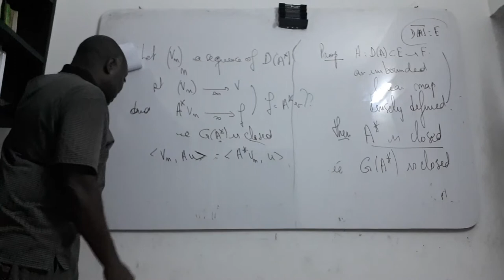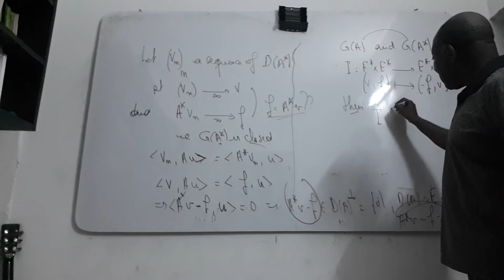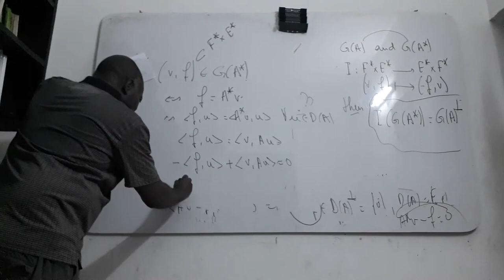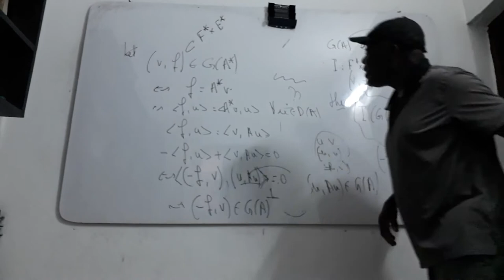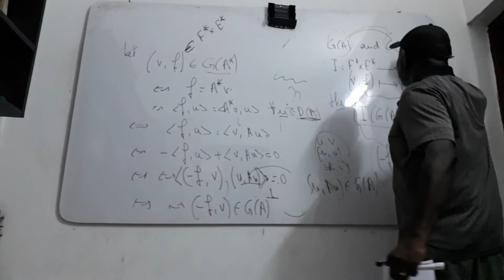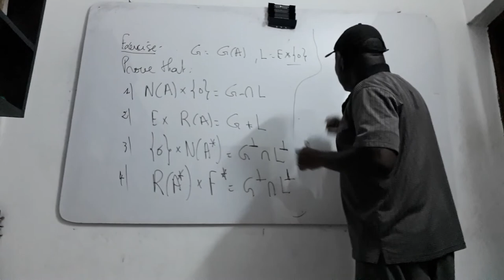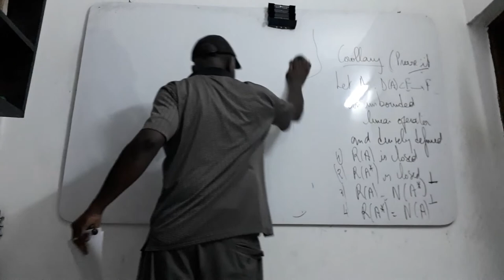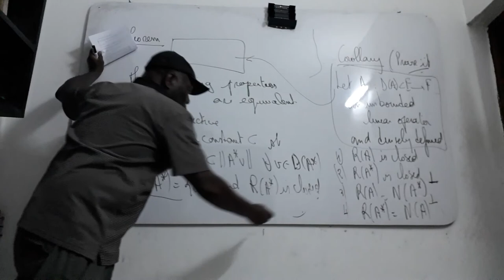Linear Operators - Part 2